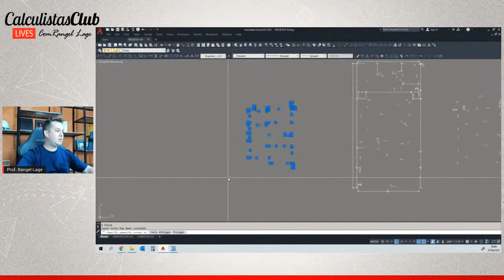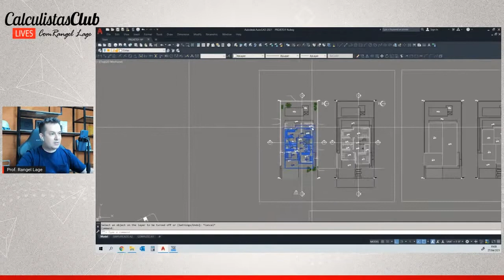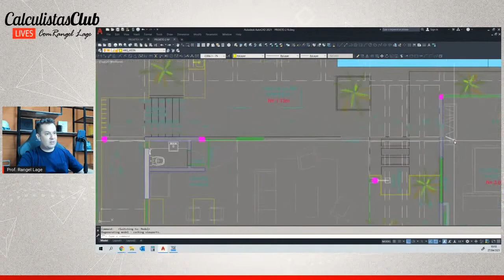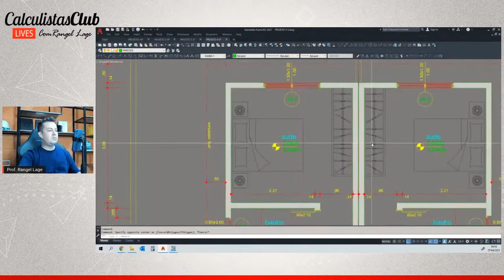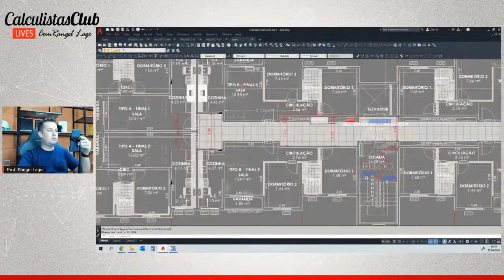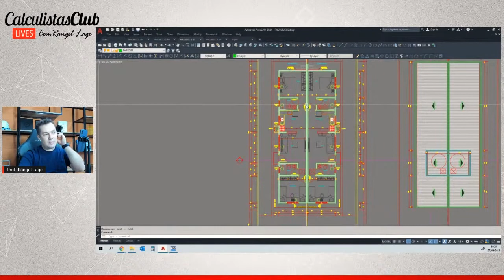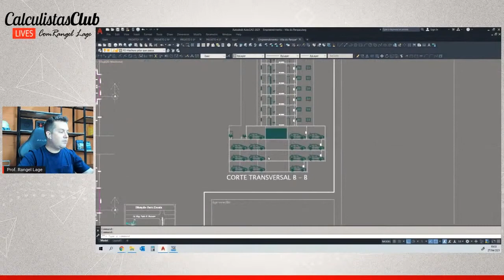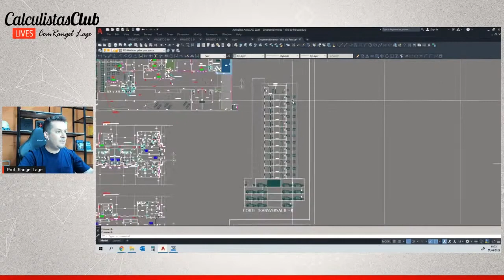Como saber se a minha SOLUÇÃO ESTRUTURAL é a MELHOR? - De Bloco em Bloco - Ep. 16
É fato que o engenheiro precisa entregar a melhor solução estrutural para o seu cliente e será que você tem feito isso? Assista esse vídeo e veja uma forma de ampliar a possibilidade de soluções estruturais.